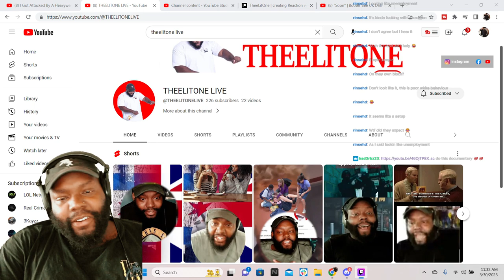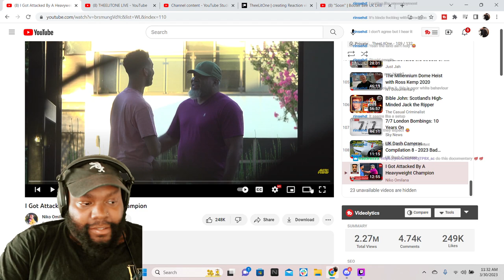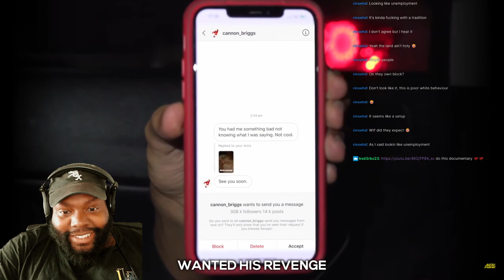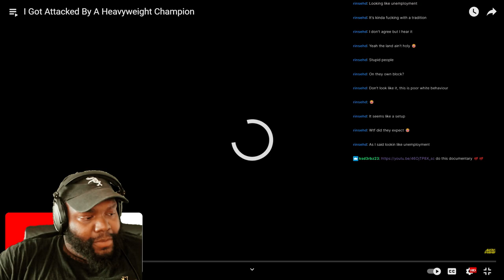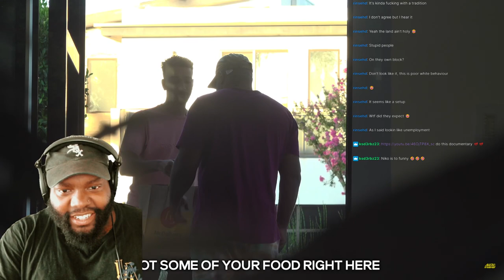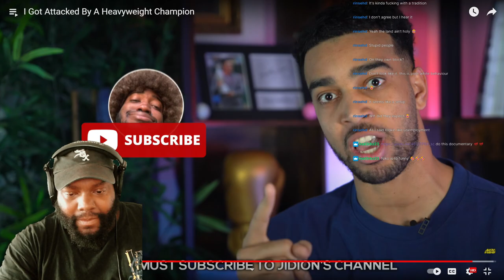CHICAGO DUDES REACTION TO I Got Attacked By A Heavyweight Champion | NIKO OMILANA & JIDION